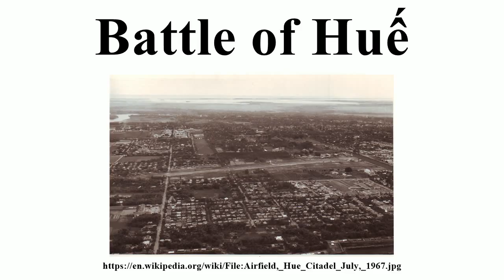Battle of Huế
Image-Copyright-Info
Author-Info:   Sciacchitano

Image-Copyright-Info